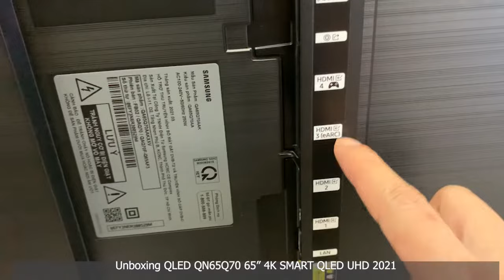UNBOXING Samsung QN65Q70AAFXZA 65" 4K QLED LED TV QN65Q70A NEW 2021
Samsung QN65Q70AAFXZA :
-64.5" screen (measured diagonally)
 -4K screen resolution (3840 x 2160 pixels)
 -Quantum Processor 4K improves contrast, shadow detail, and color  accuracy
 -4K AI Upscaling enhances standard-definition and high-definition  video signals for optimum display on a 4K screen
 -Quantum Dot technology provides 100% color volume — full color with full  brightness
 -10-bit support enables over a billion shades of color
 -Quantum HDR (HDR10, HDR10+, HLG) for extended contrast and brightness  when viewing HDR content
 -Dual LED backlight combines cool tone and warm tone LEDs for improved  picture contrast with less light leakage